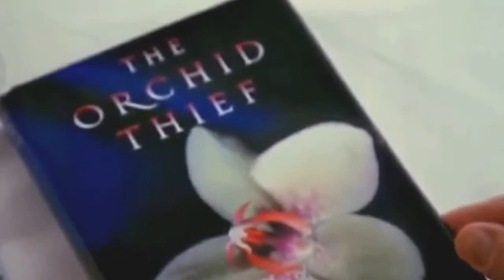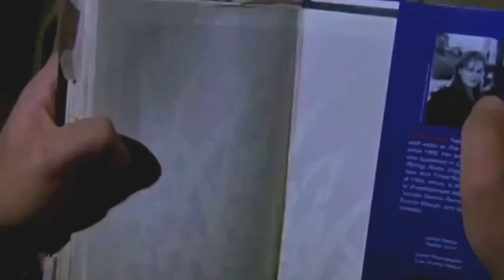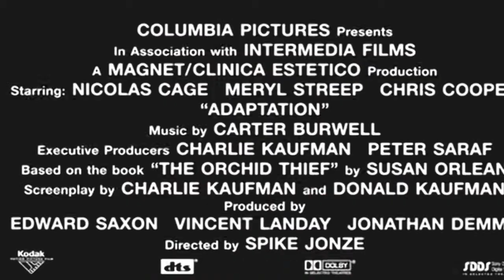Adaptation Trailer HD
From director Spike Jonze and screenwriter Charlie Kaufman, the team responsible for the hilarious BEING JOHN MALKOVICH, comes ADAPTATION - a wildly unpredictable comedy about a writer who, out of sheer desperation, decides to insert himself into the screenplay he's struggling to adapt. It's a great idea, until reality and fiction begin to overlap in the most unexpected ways.

Based on The Orchid Thief by Susan Orlean and featuring knock-out performances from NICOLAS CAGE, MERYL STREEP and CHRIS COOPER (The Bourne Identity), ADAPTATION is extremely clever, extremely funny and well deserving of its international acclaim and cult status.